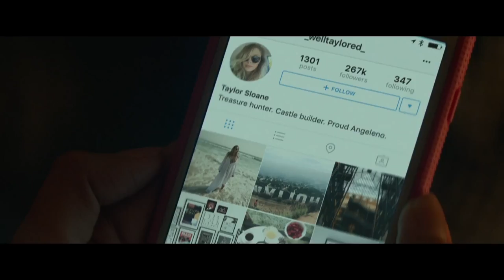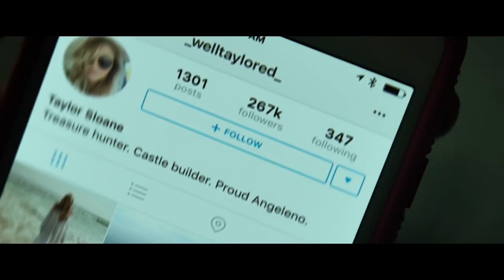Ingrid Goes West Movie Clip - Taylor (2017) | Movieclips Coming Soon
Ingrid Goes West Movie Clip - Taylor (2017): Check out the new clip starring Aubrey Plaza and Elizabeth Olsen! Be the first to watch, comment, and share clips and behind the scenes dropping @MovieclipsComingSoon.

Ingrid Thorburn (Plaza), a mentally disturbed young woman, becomes obsessed with Taylor Sloane (Olsen), a social media star who appears to have the perfect life. But when Ingrid decides to drop everything and move west to befriend Taylor, her behavior turns unsettling and increasingly dangerous.